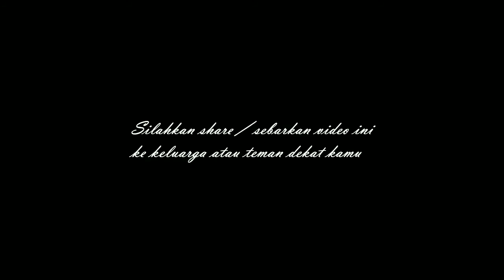layang layang akan diterbangkan dengan berbagai motif